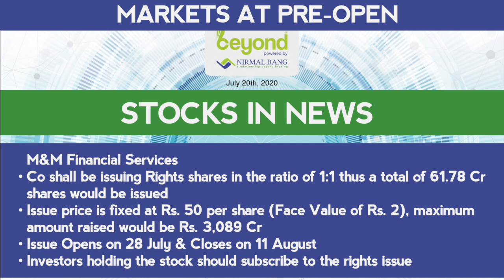Stocks In News On 20th July, 2020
EARNINGS TO WATCH
ACC
SBI Cards and Payment Services
Bombay Dyeing
Den Networks
NRB Bearings
Swaraj Engines
State Trading Corporation

Blue Dart Express
Radhakishan Damani-owned Bright Star Investments cut stake in the company to 3.11% in June quarter from 3.35% in March quarter

JSW Energy
Promoter Glebe Trading released a pledge on 47.67 lakh shares

Sunteck Realty
Co issued commercial paper worth Rs 25 cr

Elgi Equipments Subsidiary Elgi Compressors USA Inc made further investment in Evergreen Compressed Air and Vacuum LLC

Rallis India
Rakesh Jhunjhunwala raised stake in the company to 10.31% in June quarter from 9.93% in March quarter

Dish TV
Pledge invoked on 1.08 crore shares

Granules India
Outlook – Positive

Co continues to see strong growth due to current available orders

Britannia
Outlook – Positive

Though the uncertain times the company has not seen tempering of the growth

Volume growth was 21-22%

Glenmark
DCGI pulls up Glenmark for false claim on Favipiravir
Fabiflu is generic version of Favipiravir, which was approved by DCGI for treating mild COVID-19 patients in June
Glenmark initially fixed the price of the Fabiflu at Rs 103 per tablet, taking the overall cost of the 14-day regimen that includes 122 tablets to Rs 12,500

M&M Financial Services
Co shall be issuing Rights shares in the ratio of 1:1 thus a total of 61.78 Cr shares would be issued
Issue price is fixed at Rs. 50 per share (Face Value of Rs. 2), maximum amount raised would be Rs. 3,089 Cr
Issue Opens on 28 July & Closes on 11 August

Muthoot Finance
Co defer stock split porposal

Yes Bank
Bank has raised Rs 14,267 crore through the FPO

Vodafone Idea
Paid a further sum of Rs 1,000 crore towards the AGR dues
Company had so far deposited Rs 6,854 crore in three tranches
TDSAT has also stayed TRAI's order which had asked the company to put on hold its premium offering RedX

Reliance Industries
To shut down one of the crude distillation units at its refinery at Jamnagar for planned routine maintenance and inspection activities for 3-4 weeks starting the fourth week of July
Other refinery units are expected to operate normally during the period

Cadila Healthcare
Zydus gets final approval from the U.S. FDA to market butalbital, Acetaminophen and caffeine tablets
Drug is used to treat symptoms of headache. The drug will be manufactured at Nesher Pharma's manufacturing facility at St. Louis

L&T Finance Holdings
Board approval to wind up offshort wealth management arm in the United Arab Emirates

HUDCO
Achieved loan sanctions of Rs 1,172 crore and loan releases of Rs 2,284.76 crore as on June 30

GMR Infra
JV gets original proponent status for developing the Ninoy Aquino International Airport by Manila International Airport Authority